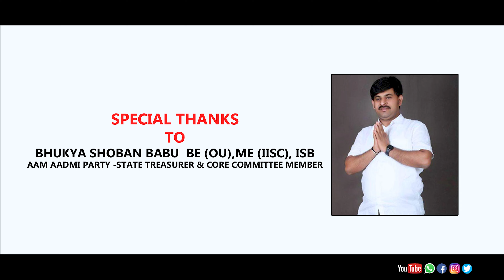Sevalal Maharaj Song | Banjara Songs | Sid Jadhav | Mohan | Divya Malika | Hello Banjara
Sevalal Maharaj Song | Banjara Songs | Sid Jadhav | Mohan | Divya Malika | Hello Banjara#sevalalsong